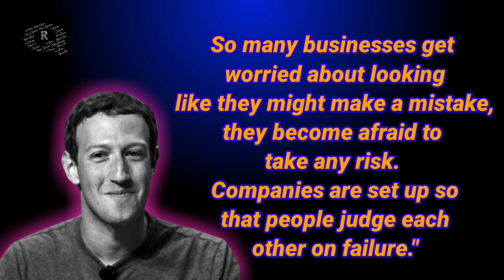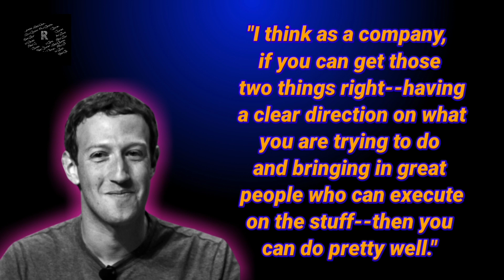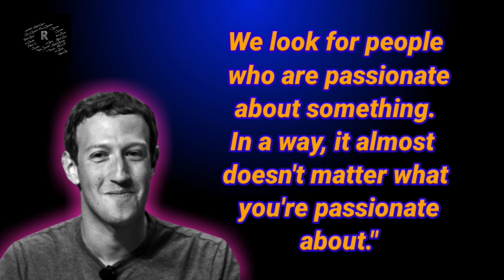Mark Zuckerberg motivational quotes